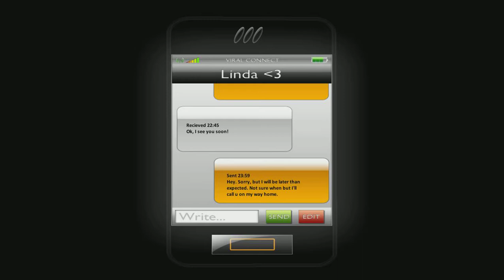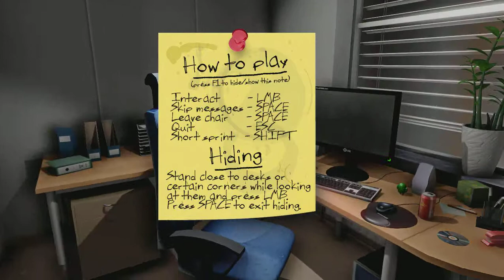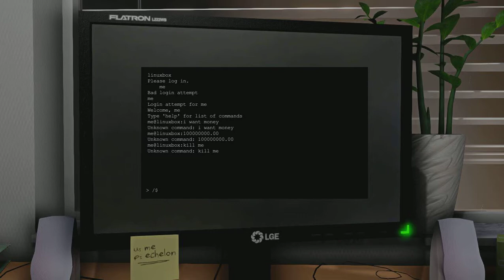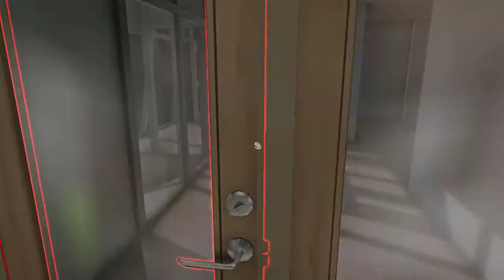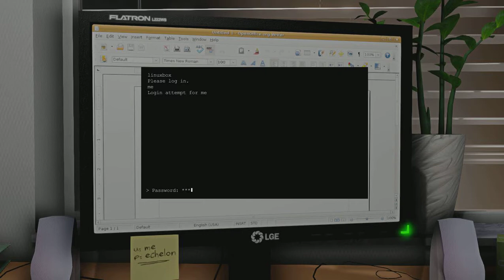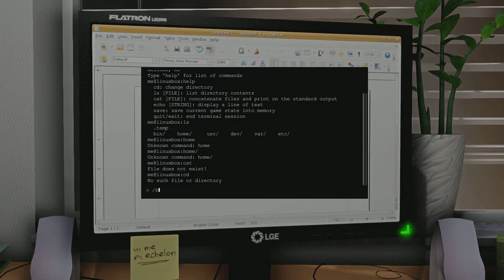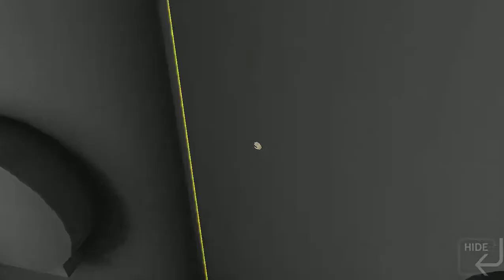OneLateNight 2013-03-27 14-46-37-427